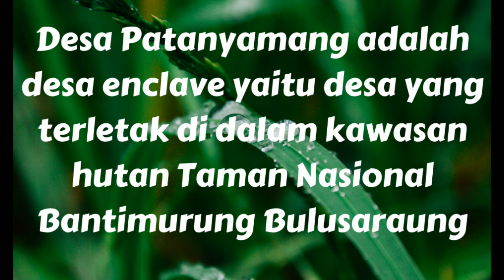Model Pemberdayaan Masyarakat Enclave di TN Babul Sul-Sel